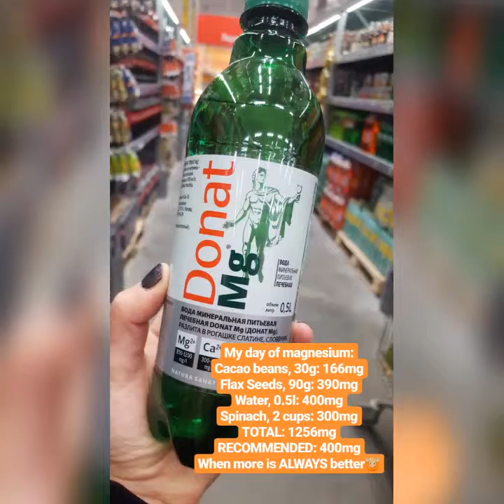Sweet Cravings Solution: sleep, trace minerals and feasting on SHOPPING FOR MAGNESIUM-rich foods!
When it comes to sweet/carbs/chocolate cravings magnesium is one of the most common deficiencies! But it's pretty easy to shop for! HERE IS HOW I DO IT! :)
Did you know that Magnesium is involved in more than 600 reactions in the body, including glucose and insulin deficiencies, energy production (fatigue anyone?), DNA repair and protein synthesis!!! - Basically all vital processes in your body!

How to shop for and eat delicious magnesium-rich foods
My favorite magnesium-rich foods and how I get thousands of milligrams of it when most people struggle to get hundreds